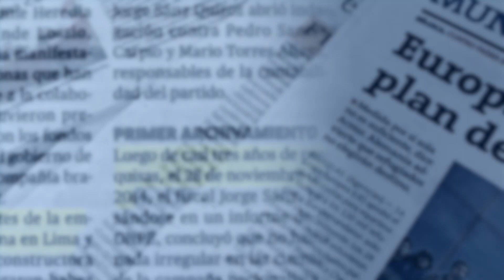MY WEB DAY SISTEMA ENCRIPTADO DE ODEBRECHT ESTA BLOQUEADO